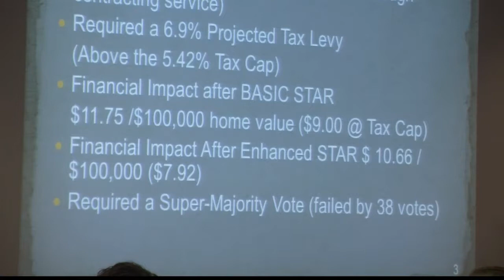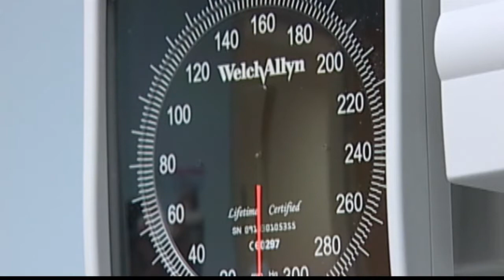Webcast529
WENY-HD webcast